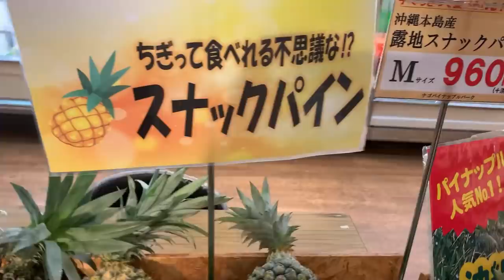Baliqlar mamlakatiga xush kelibsiz!!!!